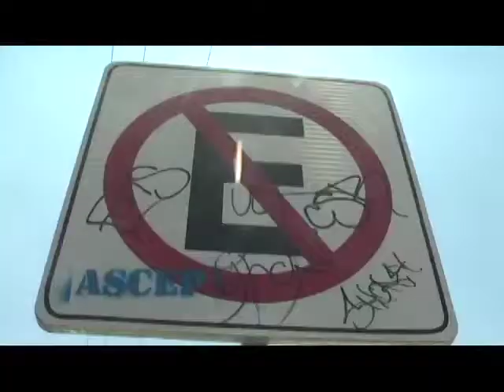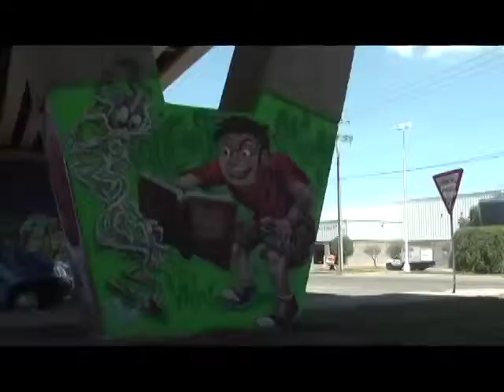Urbe fest no es programa pro vandalismo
El graffiti debe ser observado desde otra perspectiva, es expresi&oacute;n art&iacute;stica.